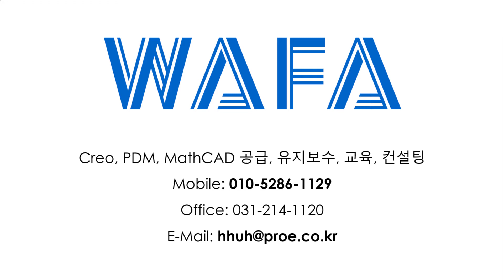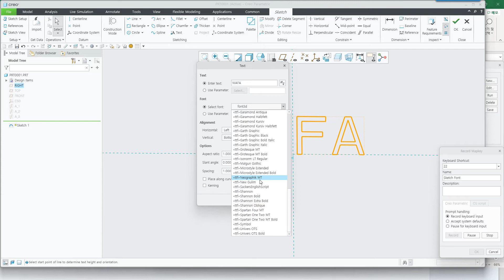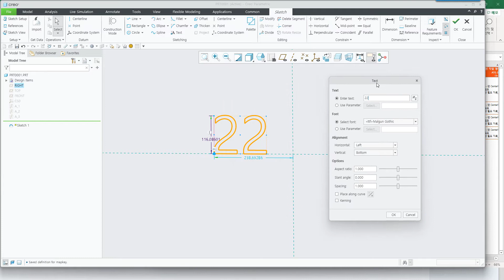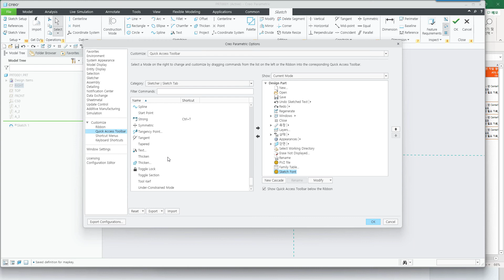20211108 스케치 텍스트의 글꼴 변경